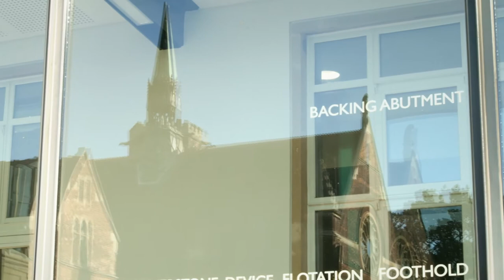Why Homerton College?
A film produced by economics students at Homerton College